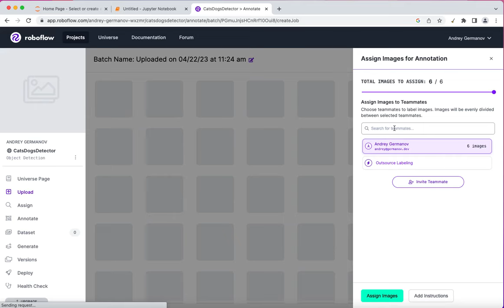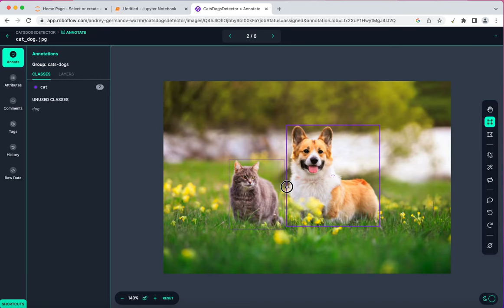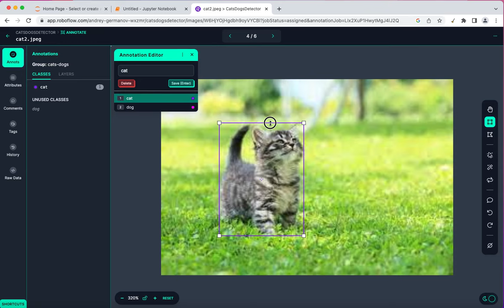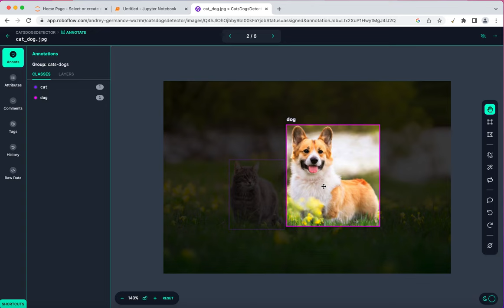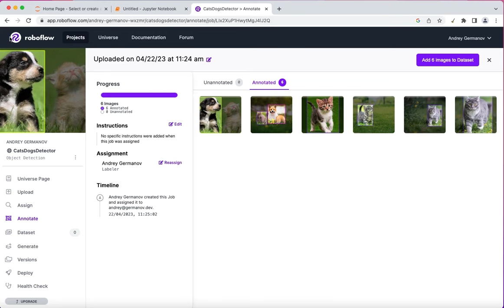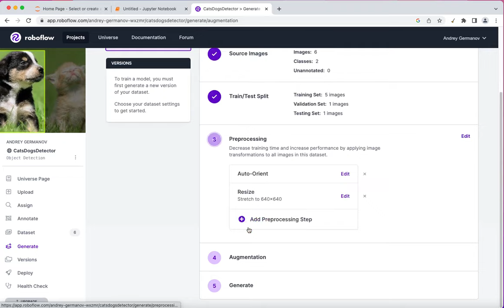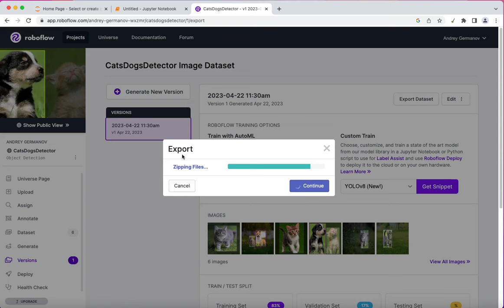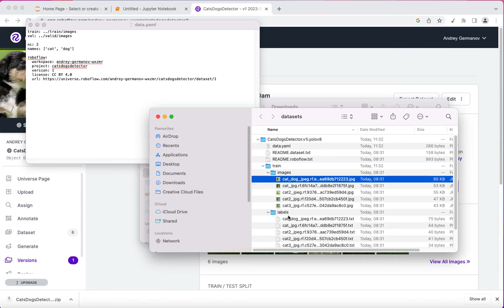Using the Roboflow to prepare images dataset to train custom YOLOv8 model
Created for the "A practical Introduction to Object Detection with YOLOv8 neural network" article